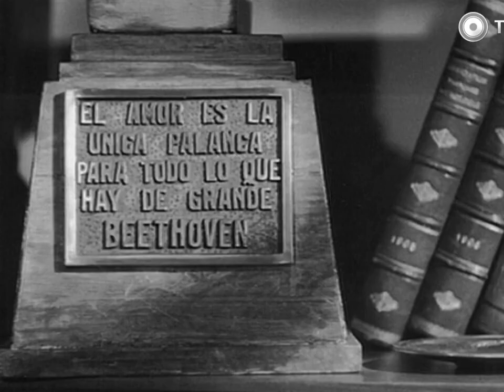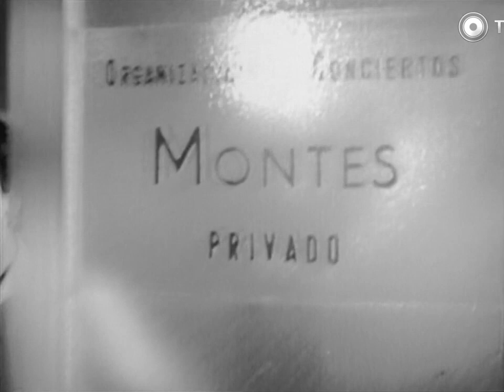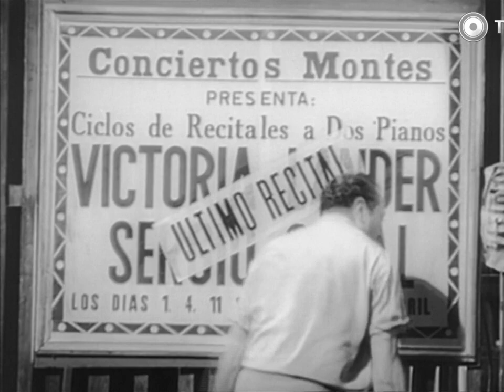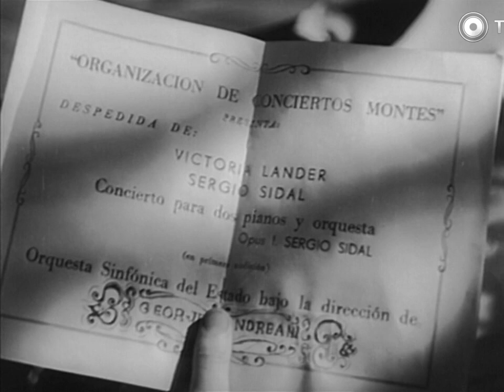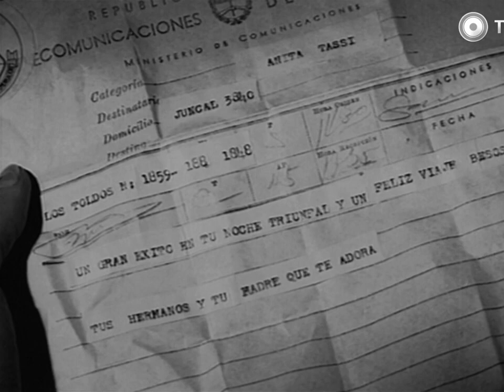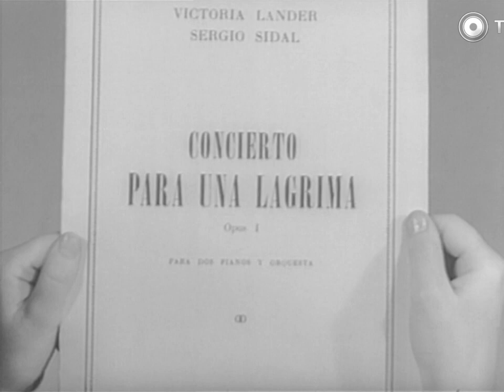Concierto para una lágrima 1955 . 720p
Concierto para una lágrima es una película en blanco y negro de Argentina dirigida por Julio Porter sobre su propio guion escrito en colaboración Raúl Gurruchaga que se estrenó el 18 de agosto de 1955 y que tuvo como protagonistas a Olga Zubarry, José María Gutiérrez, Lautaro Murúa y Perla Alvarado.

Sinopsis
Una muchacha humilde, protegida por ricos, triunfa como concertista de piano.